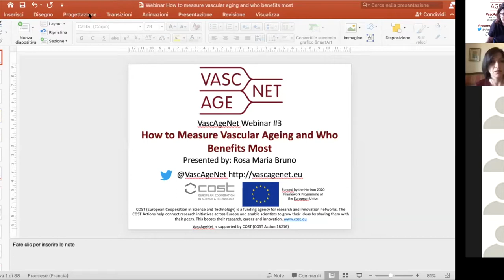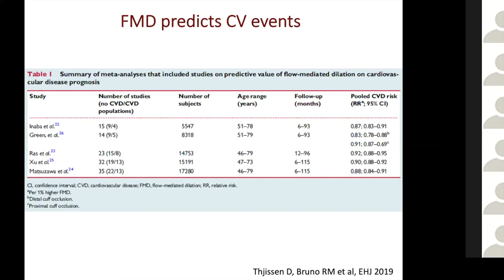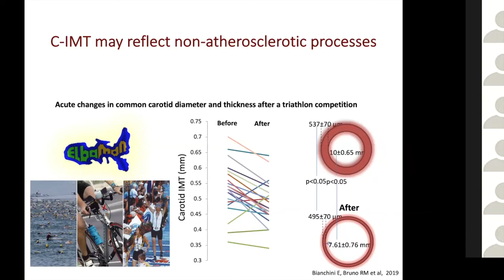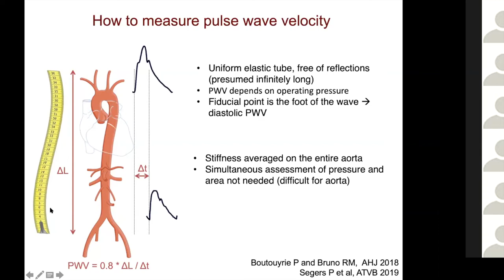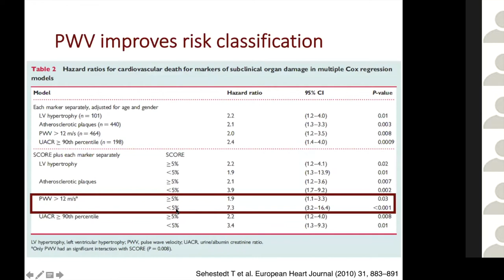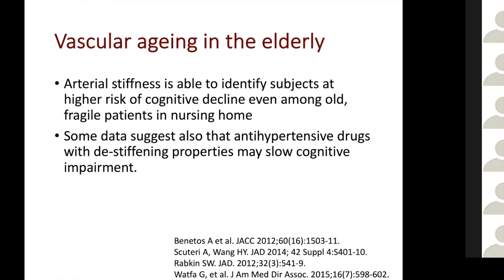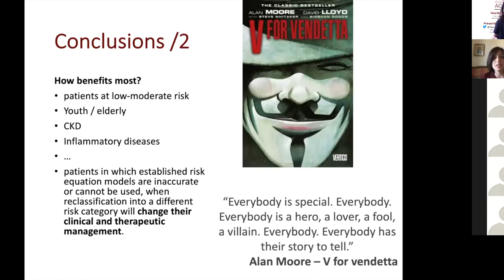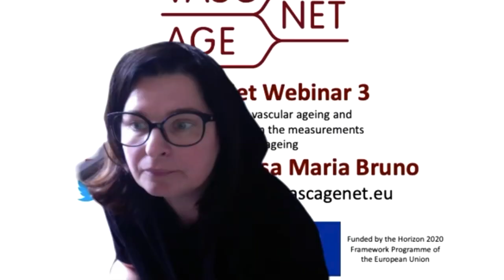VascAgeNet Webinar 3 - Measurement of vascular ageing and who benefits most?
Webinar 3. How can I measure vascular ageing and who benefits most from the measurements of vascular ageing? In this talk Rosa Maria Bruno, researcher at INSERM and Université de Paris (France), presents an overview on non-invasive techniques to measure vascular aging (atherosclerosis and arteriosclerosis), as well as a clinical update about in which populations their use should be recommended.